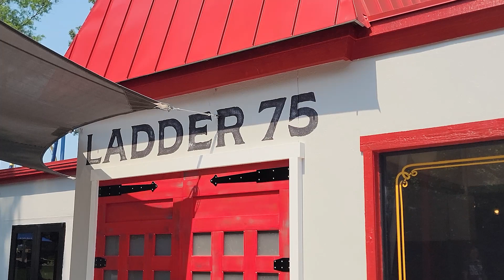Firehouse BBQ Review: Kings Dominion's Finger-Lickin' New Addition!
Join us for a mouthwatering adventure as we review Kings Dominion's newest culinary gem, the Firehouse BBQ! In this quick and tantalizing review, we'll take you through a flavorful journey of smoky meats, savory sauces, and delicious sides. Don't miss out on this finger-lickin' experience at Kings Dominion's Firehouse BBQ!